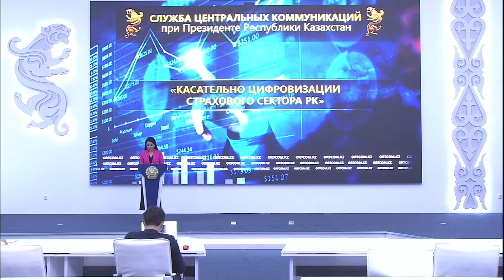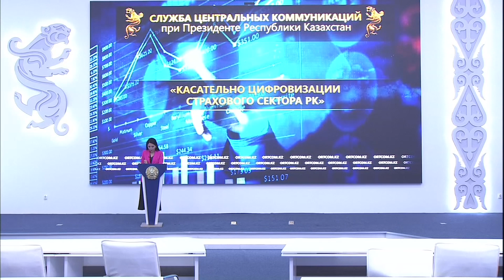29.09.2023 г.: Касательно цифровизации страхового сектора РК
Страховые услуги населению РК оказываются 25 страховыми организациями. Из них 16 компании по общему страхованию и 9 компании по страхованию жизни. Страховой рынок растет. Об этом в СЦК сообщила заместитель Председателя Агентства РК по регулированию и развитию финансового рынка Мария Хаджиева.
«На сегодняшний день активы страховых компаний составляют 2,4 трлн тенге. И только за 9 месяцев текущего года выплаты на страховом рынке составили 164 млрд тенге. За последние 4 года количество договоров страхования выросло в 2 раза: с 5,8 млн договоров до 9,3 млн. Из которых 86% заключены физлицами», - привела статистику спикер.

49% договоров относятся к обязательному автострахованию. Это наиболее массовый вид страхования.

«Мы считаем, что активному развитию страхового сектора в течение последних 3 лет способствовала активная цифровизация рынка. В рамках Концепции развития финансового сектора существует 3 направления развития цифровизации на страховом рынке: Insurtech, RegTech и SupTech. Если RegTech и SupTech относится к цифровизации надзора и регулирования и их чувствуют в основном страховые организации, то Insurtech направлено на цифровизацию взаимоотношений н епосредственно клиента и страховщика. Insurtech позволяет развивать онлайн сервисы, маркетплейсы, создавать цифровую страховую среду, именно для населения», - заявила спикер.